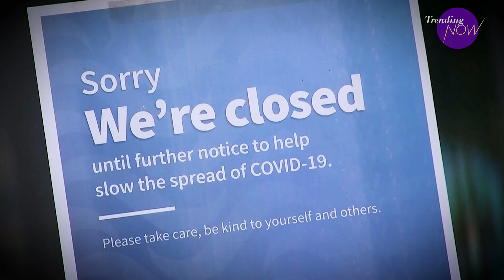Former PM Jacinda Ardern bids farewell to New Zealand Parliament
It was an emotional goodbye from one of the youngest Prime Ministers New Zealand has ever had.